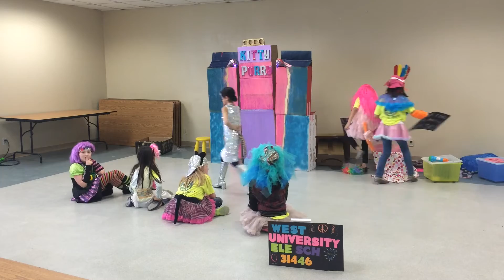Odyssey of the Mind - WUES 3rd Grade Team - Silent Movie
Bella's 3rd Grade West U Elementary OotM team performing their Silent Movie!